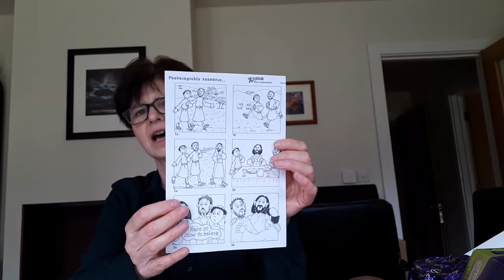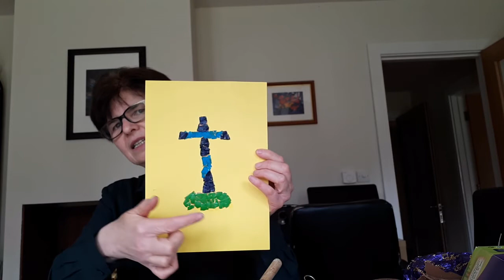Explorers (Easter) - 12th April 2020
An Explorers Session for Easter Day.